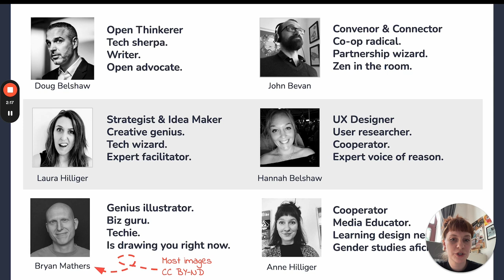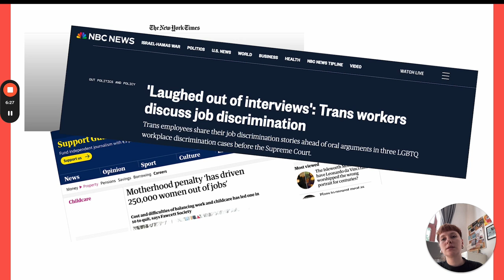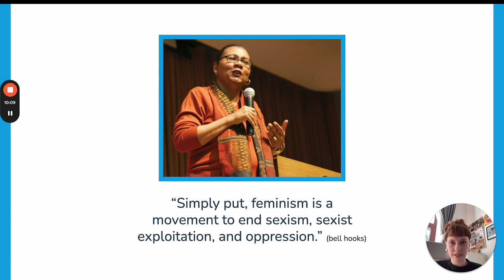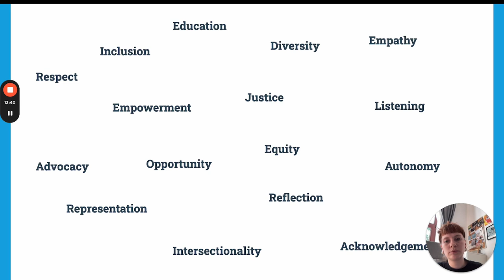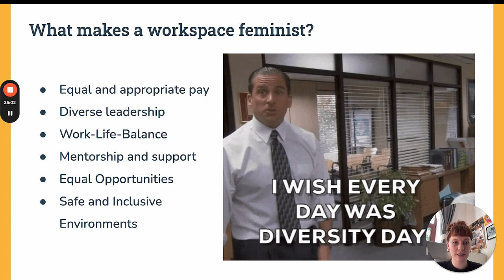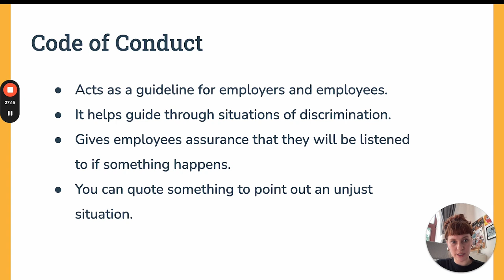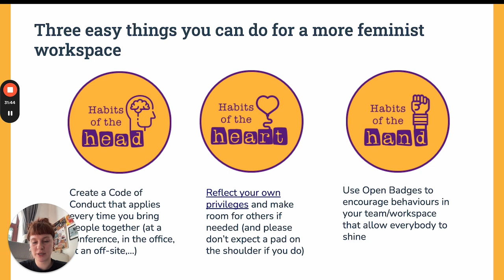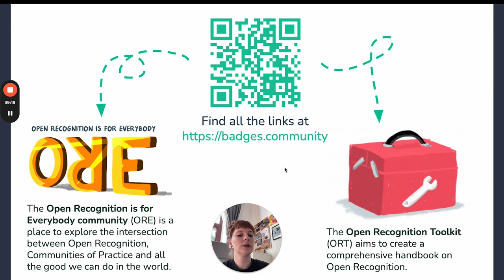Virtual Badge Summit 2024: Open Recognition is for Everybody – A Feminist Practice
Open Recognition and Open Badges are ways to help recognise differences in identities, highlight skills and talents. Feminism’s goal is to create spaces that are accessible for everybody, don’t discriminate against groups, and overcome different kinds of inequalities.

In this presentation, Anne explores how Open Recognition informed by feminist pedagogy can create more equal workplaces.